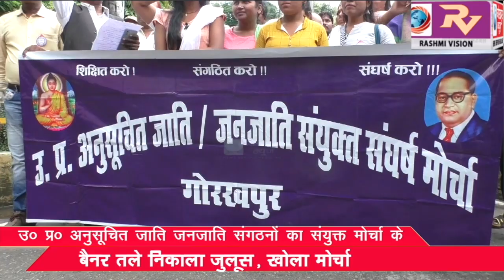उ0 प्र0 अनुसूचित जाति जनजाति संगठनों का संयुक्त मोर्चा के बैनर तले निकाला जुलूस, खोला मोर्चा